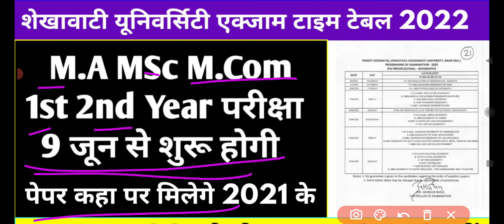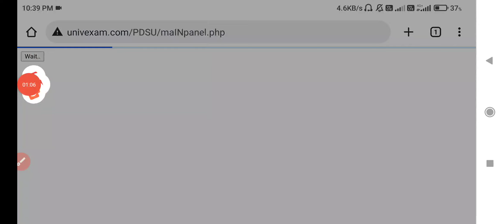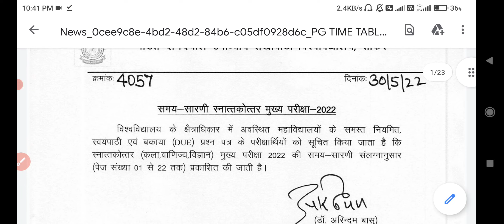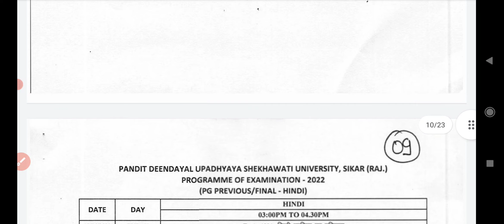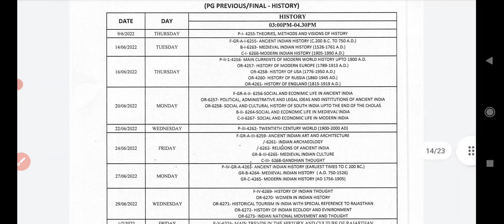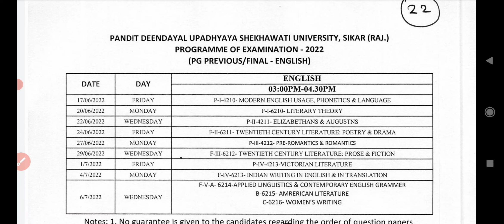शेखावाटी यूनिवर्सिटी M.A M.Sc M.Com 1st 2nd Exam Time Table 2022 जारी हुआ । Pdusu PG Time Table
शेखावाटी यूनिवर्सिटी PG, B.Ed की परीक्षा की तारीख घोषित हुई 😯 ।
Pdusu Exam Syllabus 2022 UG PG BEd | Exam Pattern | Exam Date | B.Ed Exam Form 2022 |
Shekhawati University UG PG BEd Exam Date 2022
Pdusu UG PG BEd Exam Syllabus 2022
Pdusu UG PG BEd Exam Pattern 2022 Big News
Shekhawati University Exam Date 2022 Big News Today
Pdusu UG PG BEd Exam Syllabus 2022 Letest Update
Pdusu Exam Pattern 2022 UG PG BEd Big News

Pdusu Exam Syllabus 2022 UG PG BEd | Exam Pattern | Exam Date | B.Ed Exam 2022 |